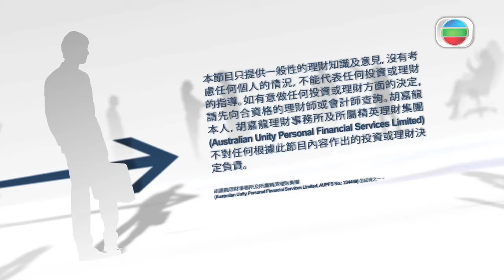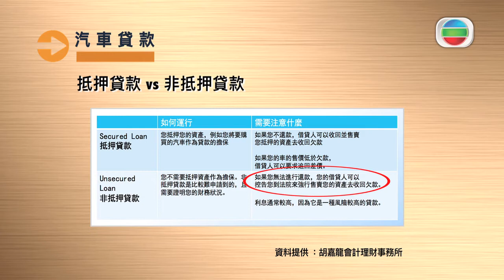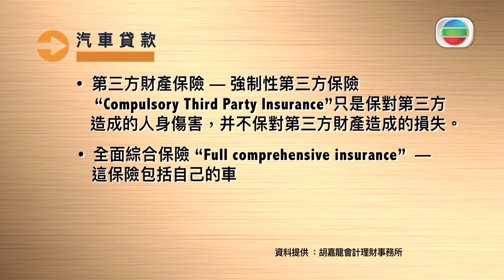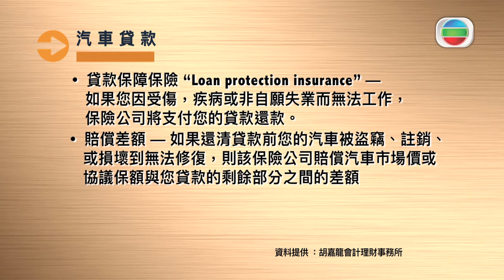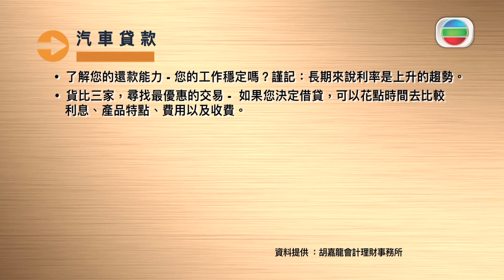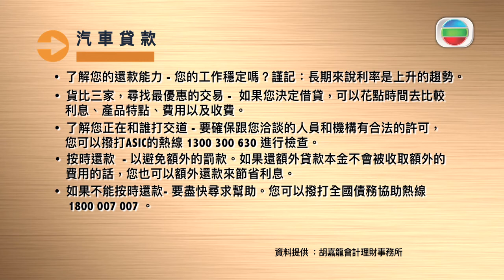20181018 MAY EP37